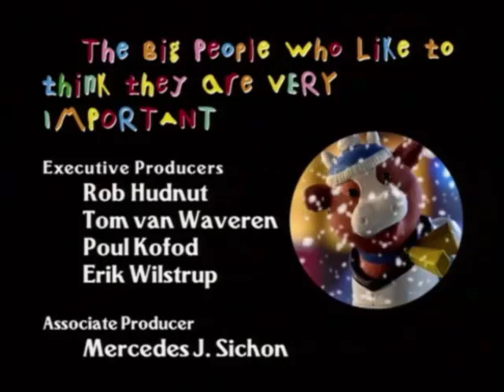Little People, Christmas Discoveries credits